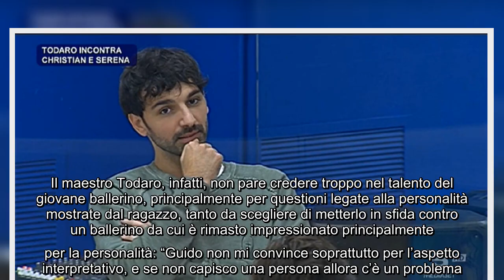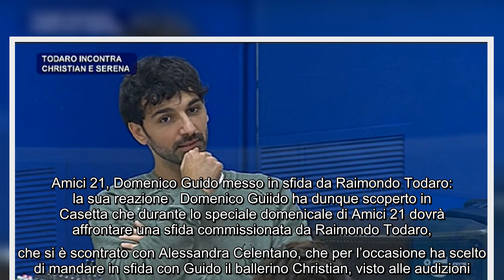Amici 21, Raimondo Todaro mette Domenico Guido in sfida: "Non mi convince" Nel daytime di Amici 21 o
Amici 21, Raimondo Todaro mette Domenico Guido in sfida: "Non mi convince" Nel daytime di Amici 21 odierno Domenico Guido, ballerino campano entrato da